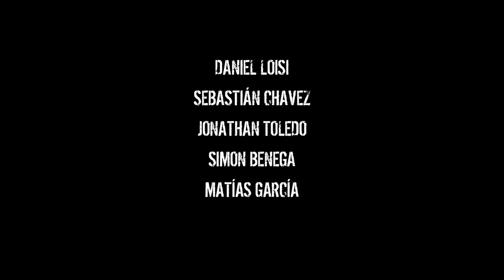¿YO TE GUSTO? - Tráiler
Una película de Edgardo González Amer.
Con Martina Krasinsky, Leticia Bredice, Daniel Araoz, Marco Antonio Caponi.
Video original: Pensa & Rocca Cine